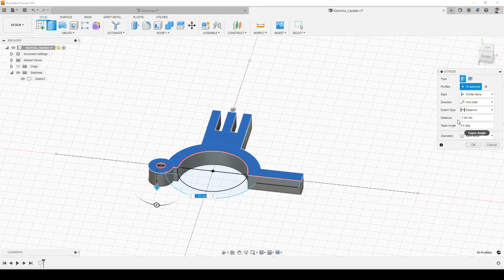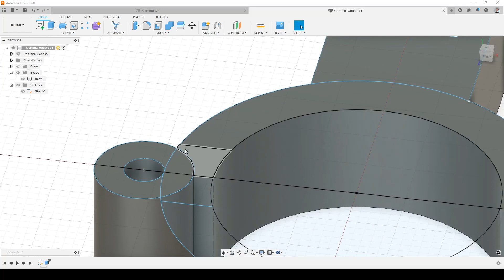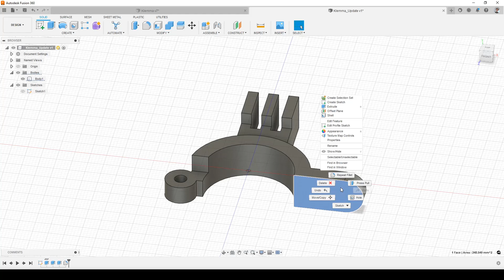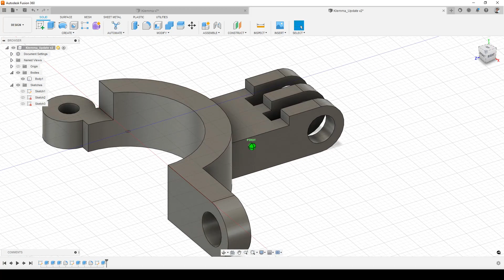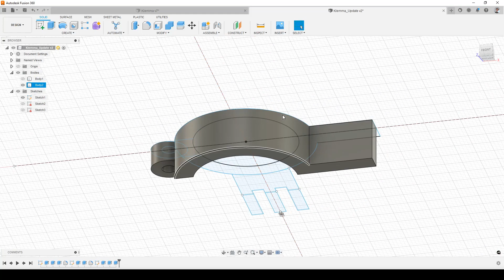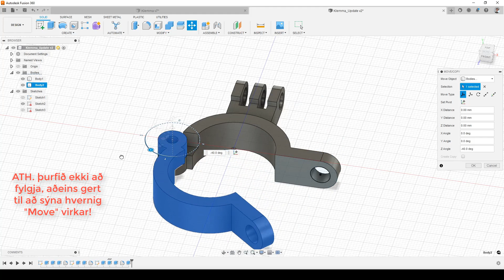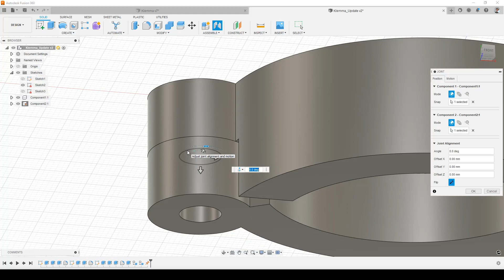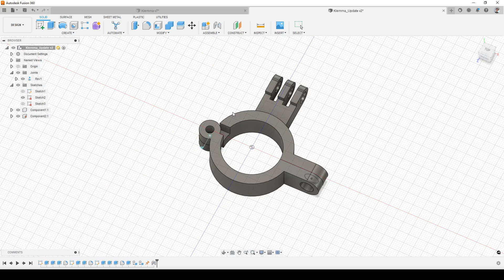Fusion GoPro Festing Hluti 2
Kennslumyndband hvernig á að teikna GoPro festingu í Fusion 360.